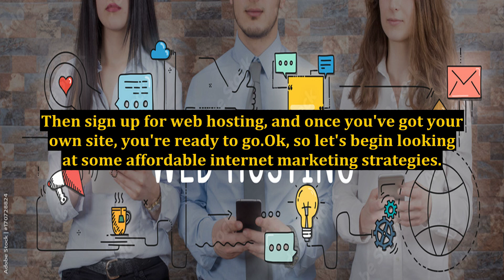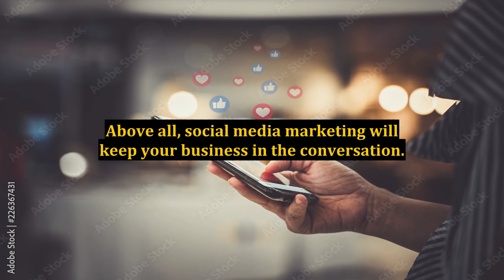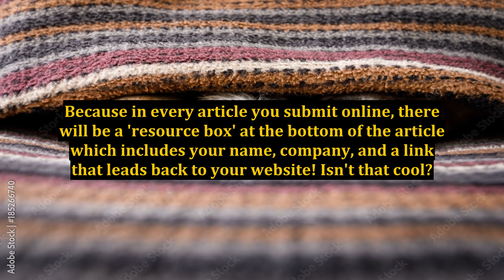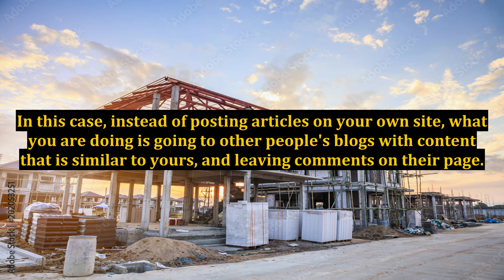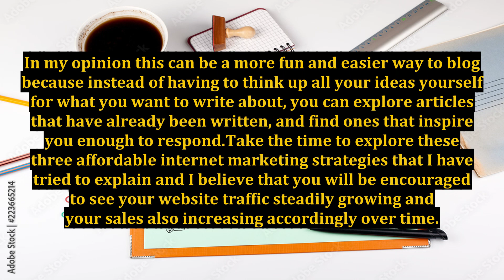3 Affordable Internet Marketing Strategies for Your Small Business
3 Affordable Internet Marketing Strategies for Your Small Business